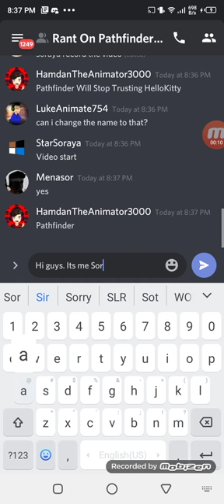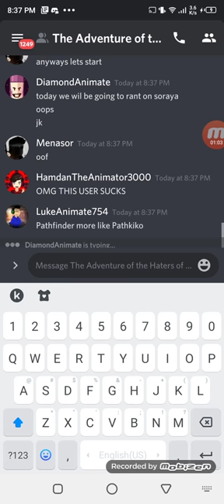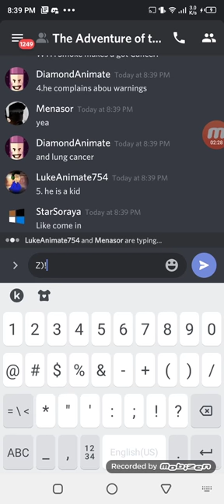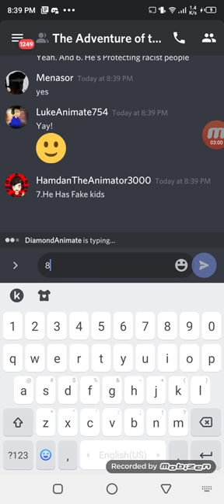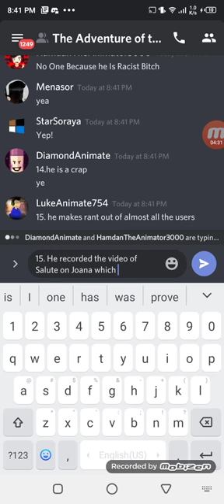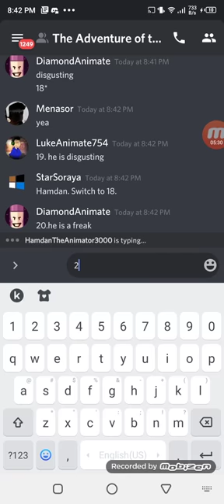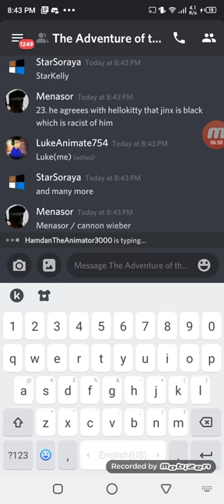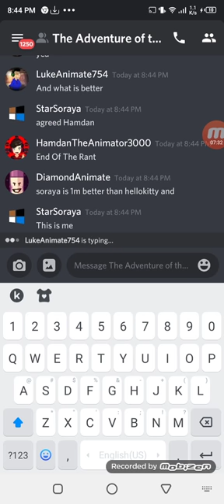Ranting on Pathfinder Legend! (Ft. LukeAnimate. Hamdan. DiamondAnimate. And Cannon Wieber(Menasor)